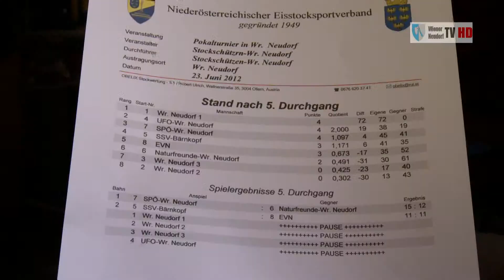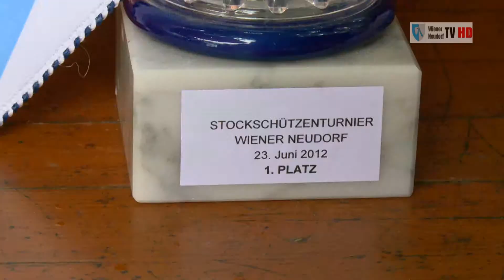HD WNDWo Stockschützenturnier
Anlässlich der 42. Wiener Neudorfer Woche fand wieder ein Stockschützen-Turnier statt, an dem acht Mannschaften - darunter auch jene unserer Partnergemeinde Bärnkopf - teilnahmen.
Dem schlechten Wetter wurde mit Durchhaltevermögen und verstärktem Einsatz begegnet und so hatten alle Beteiligten einen Riesenspass.
Schlussendlich gewann die Mannschaft von Wr.Neudorf 1 mit Josef Koller, Richard Kühnel, Herbert Kuttalek und Christian Dobrovits relativ deutlich vor den Mannschaften von  UFO-Wr.Neudorf und EVN.